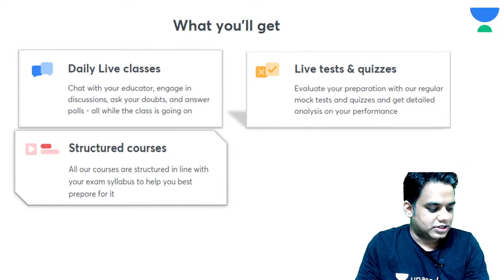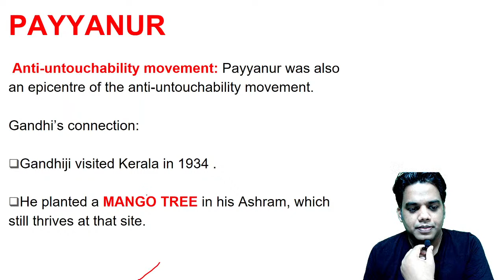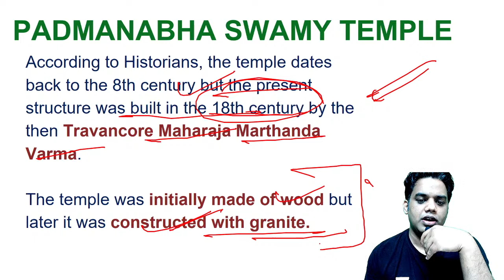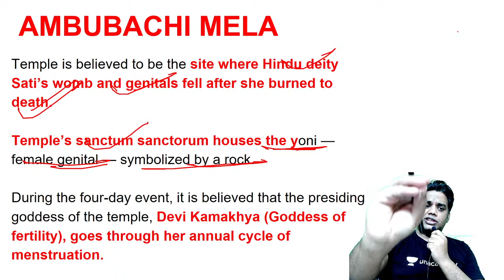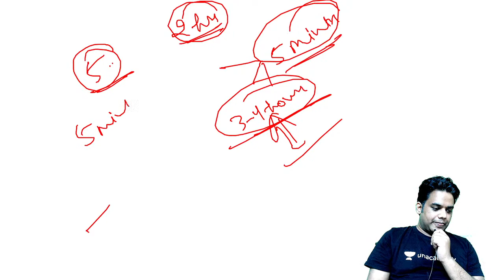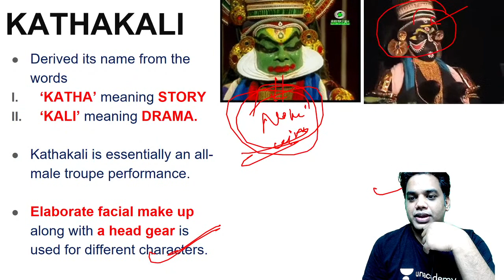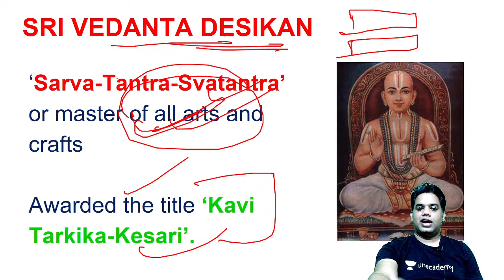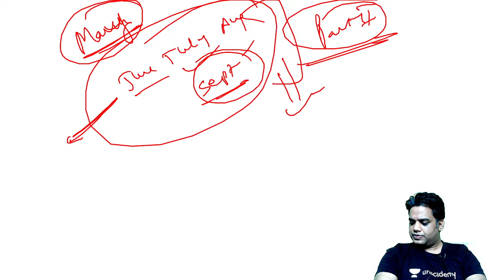Complete Art & Culture Current Affairs (May'20 - June'21) For UPSC CSE Prelims 2021 | Devraj Verma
In this session, Devraj Verma will be teaching Complete  Art & Culture Current Affairs (May'20 - June'21) for UPSC CSE 2021/2022/2023 Aspirants.

Devraj Verma and other Top Educators take classes on Unacademy App.

Unacademy Subscription Benefits:
1. Learn from your favourite Educator
2. Dedicated DOUBT sessions
3. One Subscription, Unlimited Access
4. Real time interaction with Educators
5. You can ask doubts in live class
6. Limited learners
7. Download the videos & watch offline